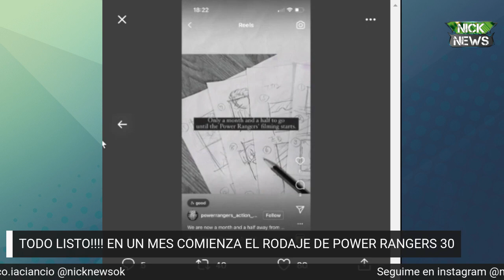¡ÚLTIMO MOMENTO! POWER RANGERS 30 COMIENZA SU RODAJE